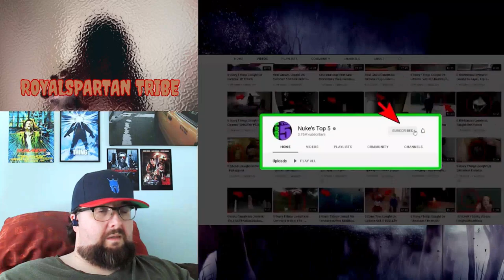Reaction of 10 SCARY Videos That Are NIGHTMARE FUEL